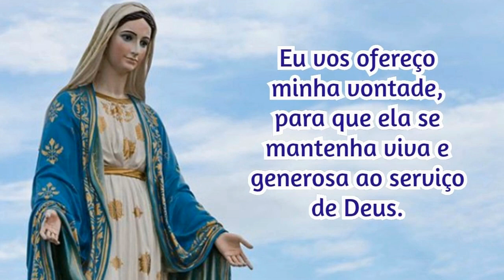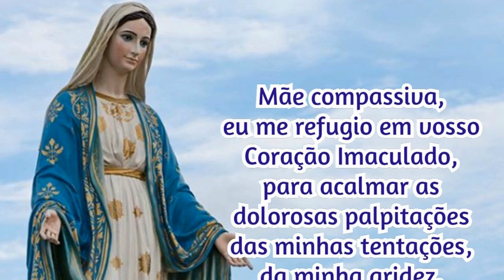18/07/2021 Consagração DIÁRIA A NOSSA SENHORA